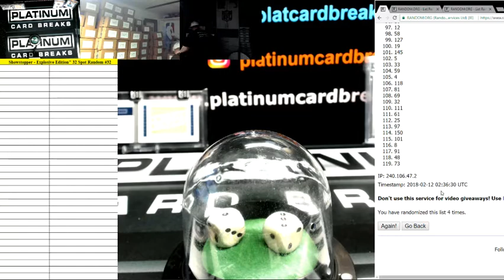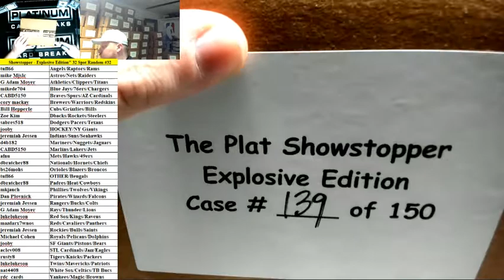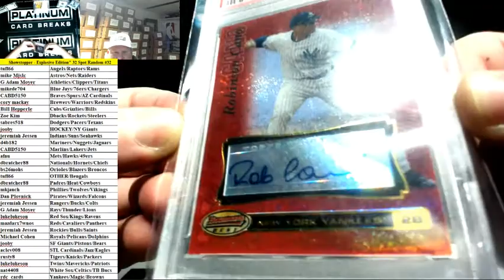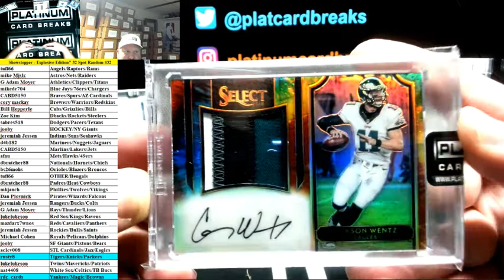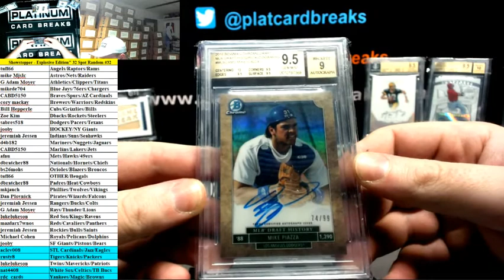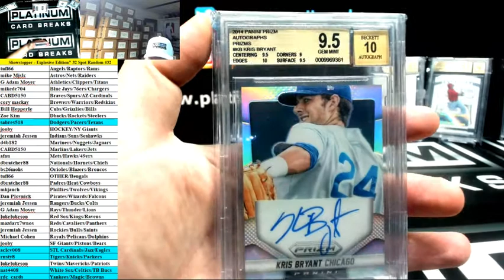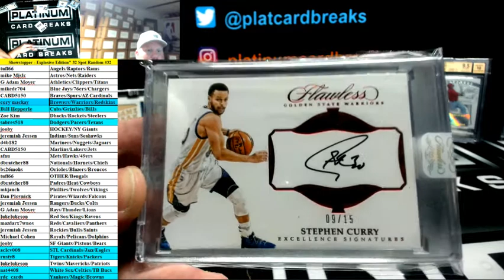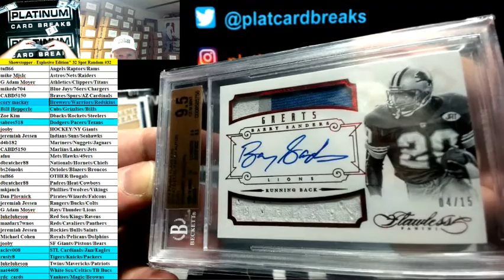Showstopper Explosive Edition 32 Spot Random #32